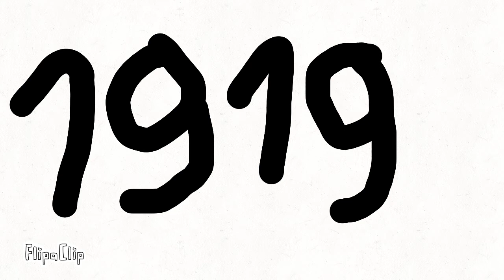Year from 1900 to 2022 Part 2